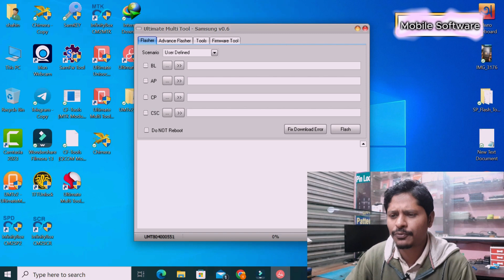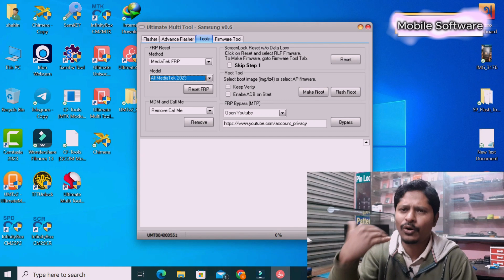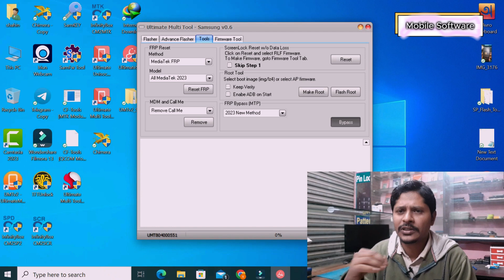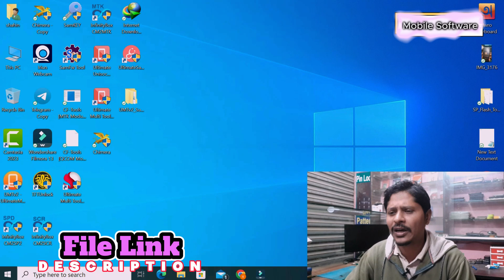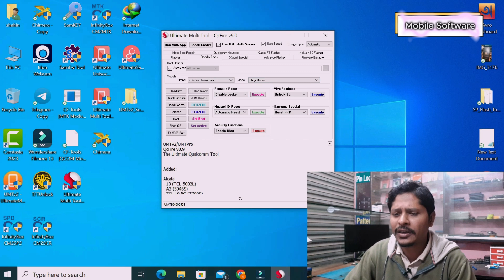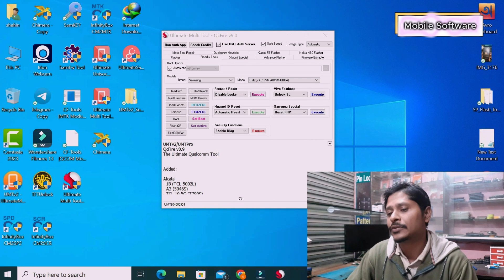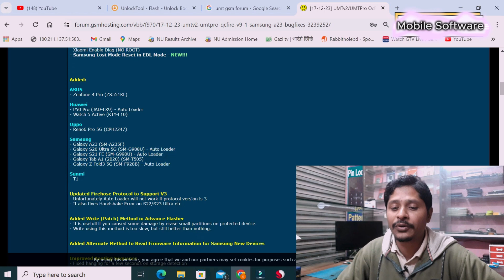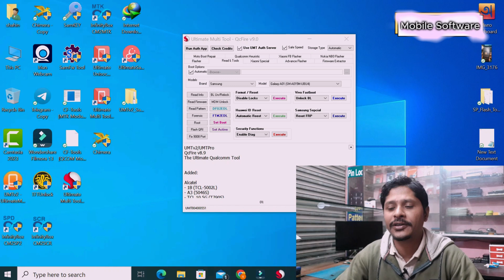all samsung frp umt dongle 2023 New Updat qcfire v9.1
all samsung frp Reset 1Click Just Umt
qcfire v9.1
- Zenfone 4 Pro (ZS551KL)

- P50 Pro (JAD-LX9) - Auto Loader
- Watch 5 Active (KTY-L10)

- Reno6 Pro 5G (CPH2247)

- Galaxy A23 (SM-A235F)
- Galaxy S20 Ultra 5G (SM-G988U) - Auto Loader
- Galaxy S21 FE (SM-G990U) - Auto Loader
- Galaxy Tab A1 (2020) (SM-T505)
- Galaxy Z Fold3 5G (SM-F928B) - Auto Loader